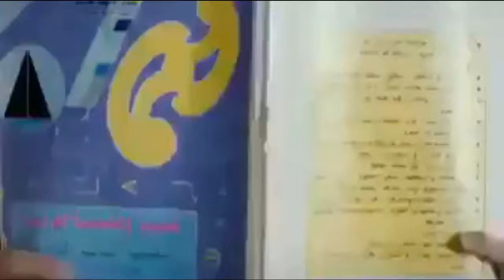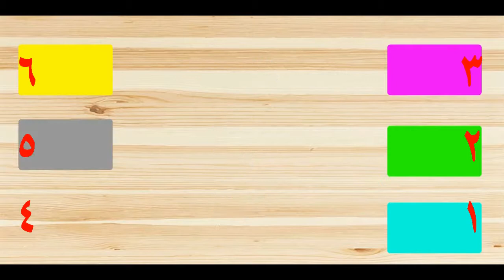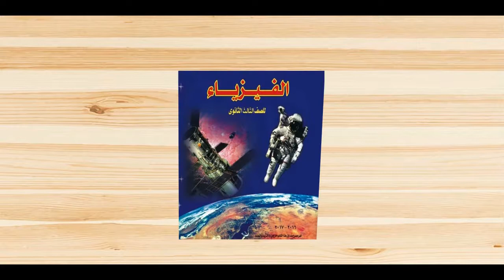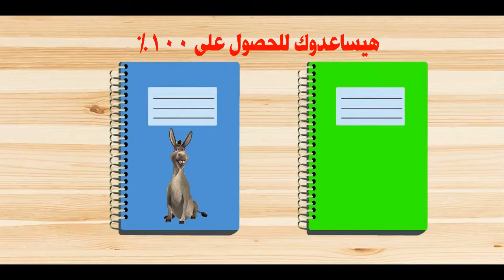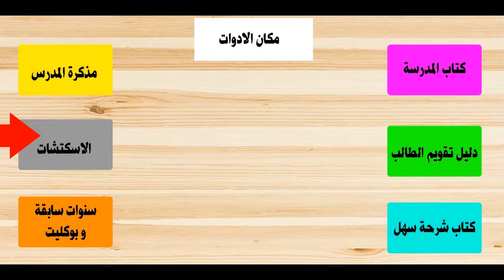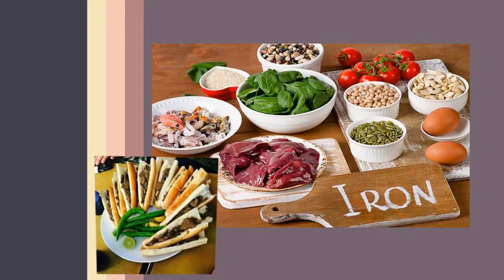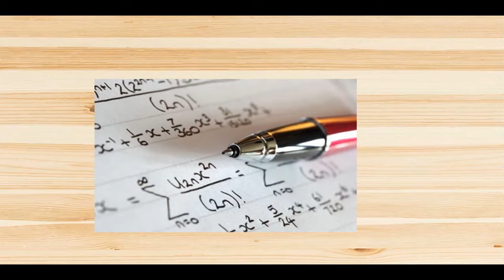خطه الثانوية العامة هام جدا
خطه الثانوية العامة
هام جداً لكل طلاب الثانوية العامة